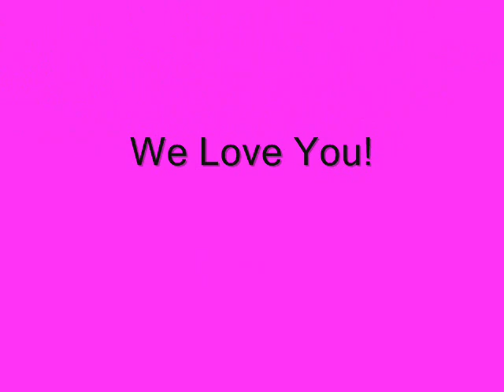An Ode To The Adam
To The Adam
All Of Our Love
From TheBikeGame dot Com